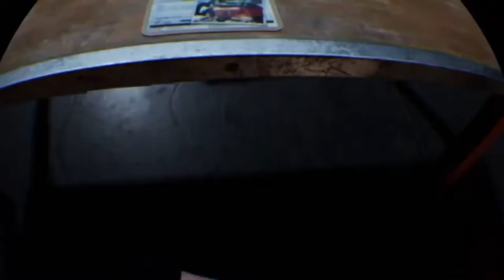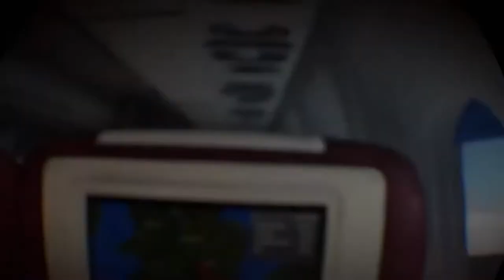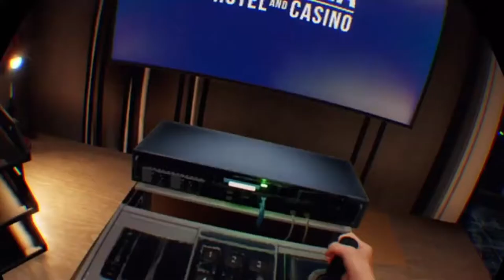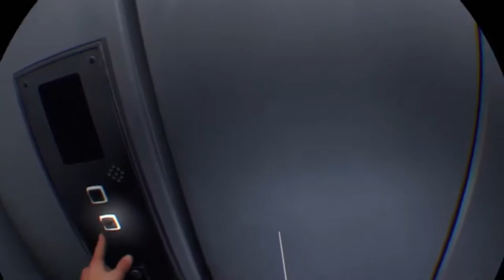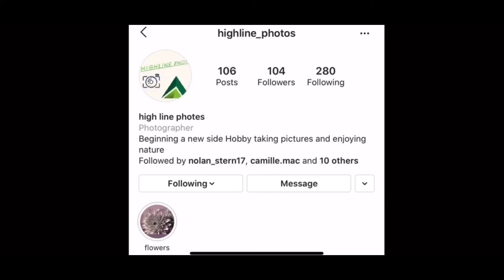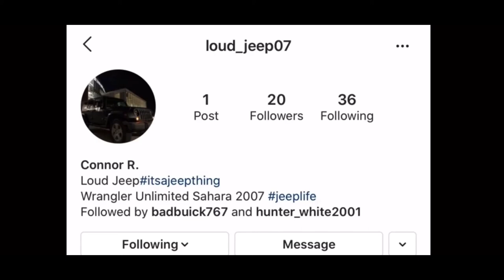BLOOD AND TRUTH- Part 1/ It’s Party Time